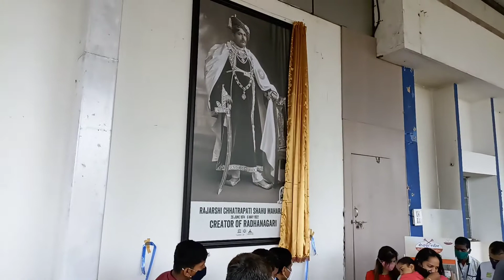kolhapur airport world tourism day Celebration 2021 | Kolhapur airport activities 2021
Date 27/09/2021
chief guests: Collector kolhapur